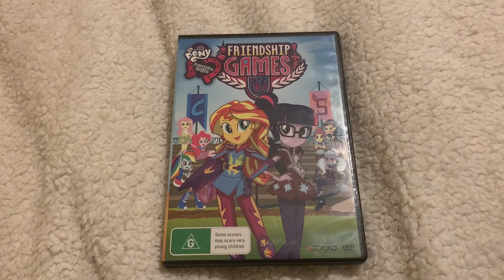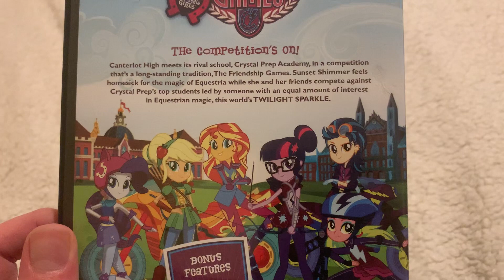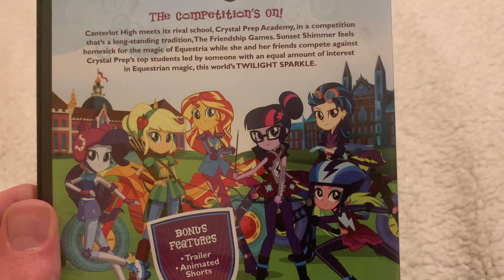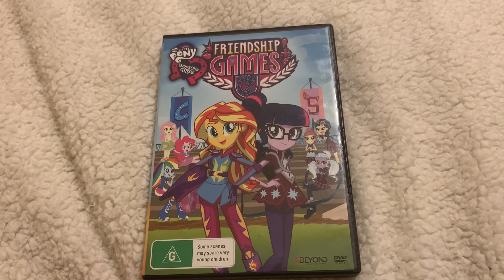DVD Review: My Little Pony Equestria Girls - Friendship Games (2015 DVD) (Australia)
I haven’t been making a YouTube video for about a few weeks because I was travelling to Germany for 5 weeks. Sorry you guys.🫤🫤🫤😧😧😧😯😯😯

I am back on YouTube once again, and hopefully, I will make some more videos hopefully soon.💙❤️💜💛

Enjoy this lovely DVD Review of My Little Pony: Equestria Girls - Friendship Games from 2015.🦄🦄🦄🦄

2. Click on notification for the bell.🔔🔔🔔🔔

3. Give me lots of positive comments. (But I’m warning you guys. Do not post any negative comments on my channel. Otherwise; I’m going to remove it)😠😠😠😠

4. Give me likes.👍👍👍👍

5. Request me more videos you like me to do.🤨🤨🤨💡💡💡